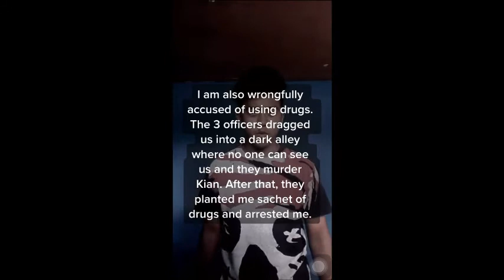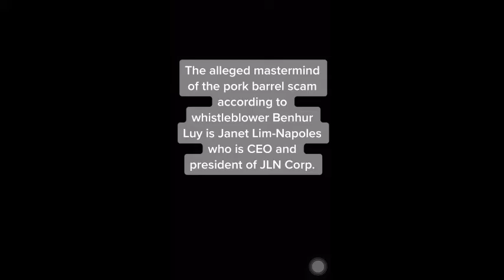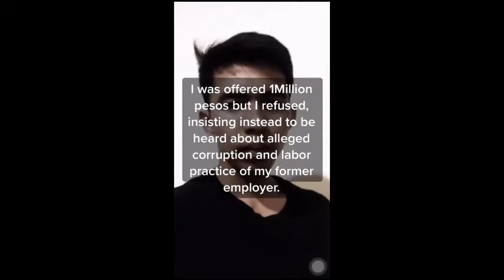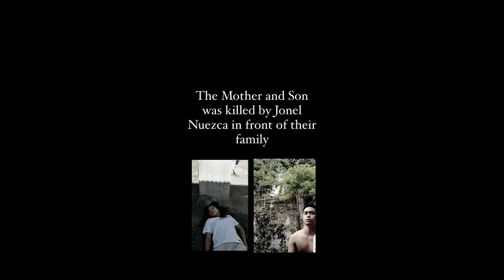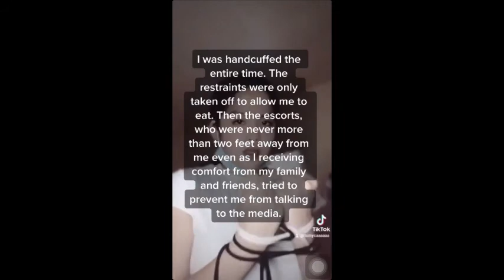Final CA II Bravo ( Role Play)